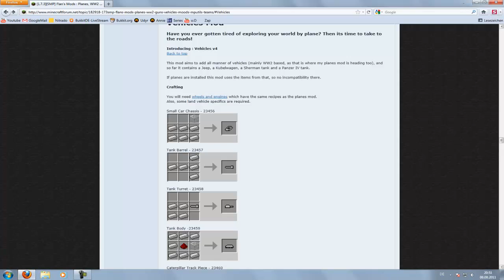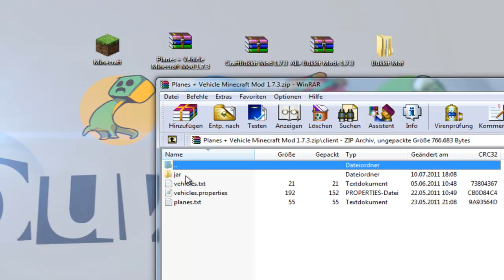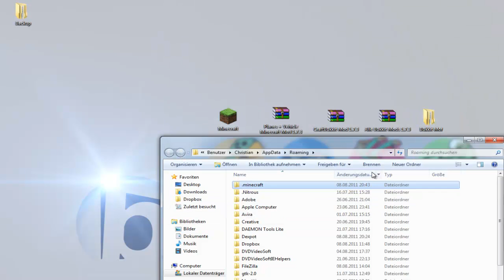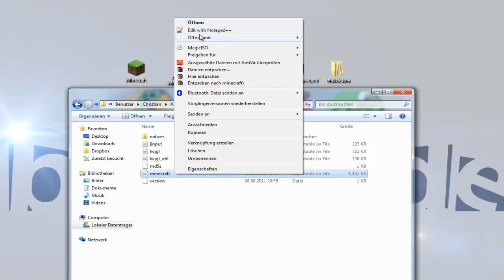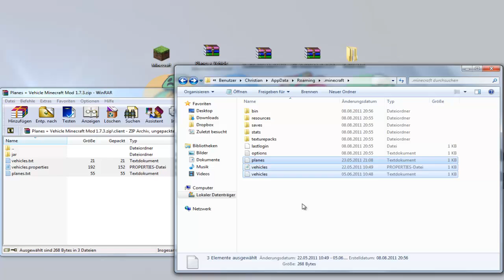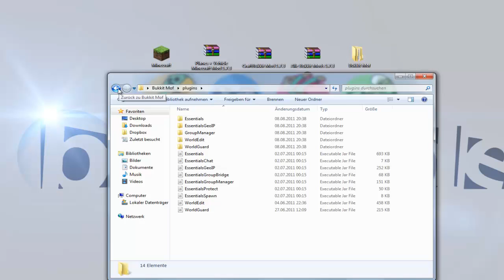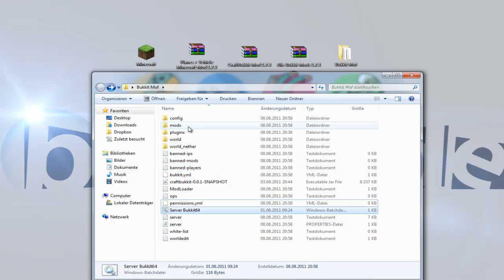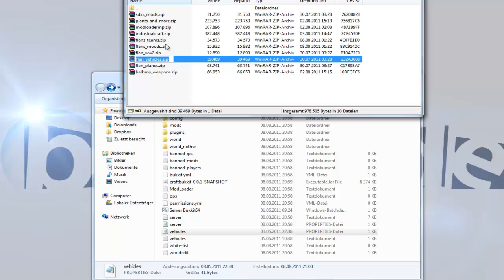Vehicles Mod | Bukkit Server Mod | German | HD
► Skype: ChrisderGute1